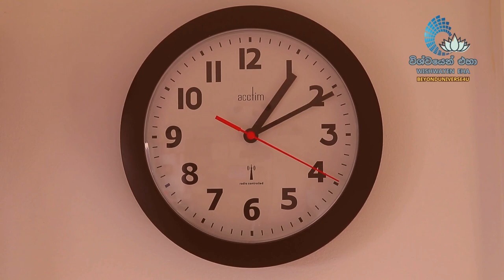භාවනා මඟ පෙන්වීම | Meditation Guidence Sinhala | සිත හිස් කර ගැනීම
සැබෑ සැපය වෙනුවෙන් ඔබ මොහොතකට නතර වෙලා, ඔබ දෙසම බලන්න, ඔබේම සිත දෙස බලන්න, සිත හිස් බවට පත් කරගන්න, ඒ හිස් බව ඔබ විඳින්න.

එවිට ඔබ ඔය සොයන සියලූම දේවල් ඔබට ලැබේවි, ඔබ සොයන දේ තිබිලා තියෙන්නෙ ඔබ ළඟමයි කියන එක ඔබට වැටහේවි,

නමුත් ඔබ හැමවෙලේම ඊළඟ මොහොතේ සතුට සොයාගෙන ආශාව සංසිඳුවා ගන්න ගියපු නිසා ඔබට හැමදේම ලැබෙන එක ප්‍රමාද වෙලා තියෙනවා, සාර්ථක වෙන්න බැරිවෙලා තියෙනවා.

විශේෂයෙන්ම ඔබ භාවනාවක නිරත වෙන විටත්, මහා ලොකු දියුණුවන් සහ ප්‍රතිඵලයන් ලොකූ ආශාවක් සහිතව එය සිදුකරන විට ඔබ ළඟ තියෙන මේ ප්‍රතිඵලත් ඔබට ලැබෙන්න ප්‍රමාද වෙනවා.

ඒ නිසා මේ මොහොතේ ජීවත් වෙන්න. සිත සමාධිගත කර ගැනීම නම් වූ සැබෑ සැපය අත්විඳ බලන්න.

➡️ Use Headphones for better results 🎧🎧